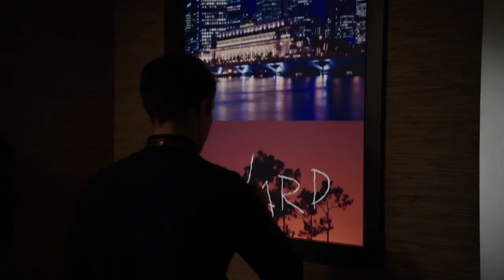Skye and Ward- Love the Way You Lie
Please note that this video is not meant to show this ship in the healthiest light, because it's not healthy.